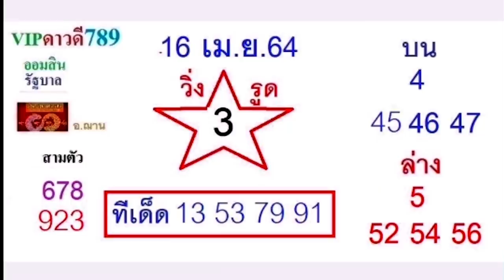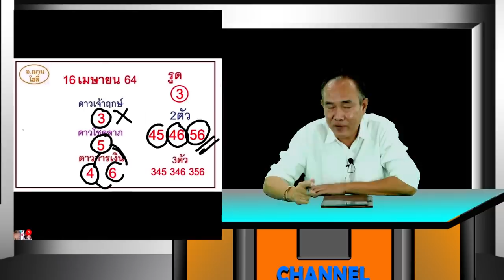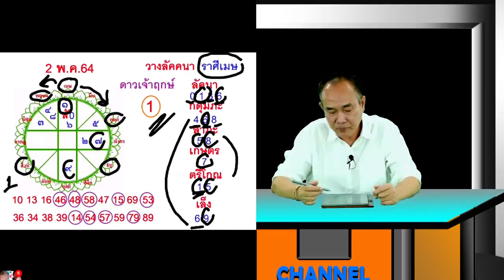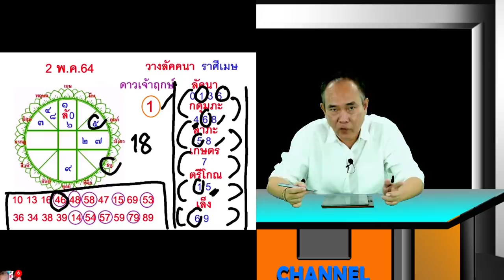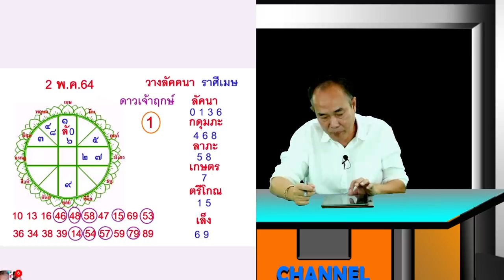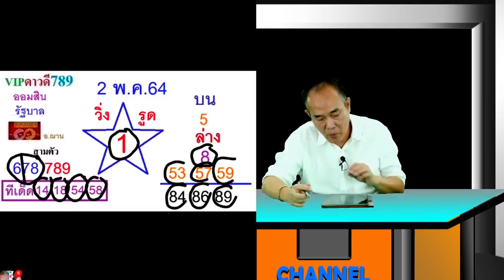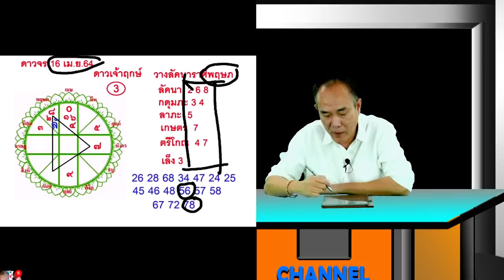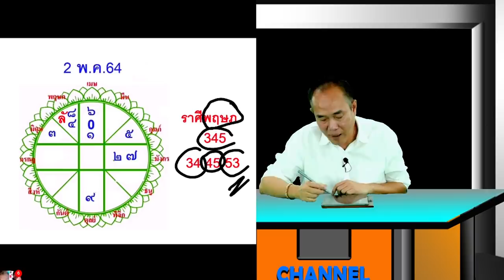เลขนำโชคจักรราศี งวดวันที่ 2 พฤษภาคม 2564 โดย อ.ฌาน Holy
เพลง : ขอพรปู่ย่า - ชุติภากาญจน์ เชื้อทอง [Official MV]

สอบถามข้อมูลที่ CallCenter โทร. 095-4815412